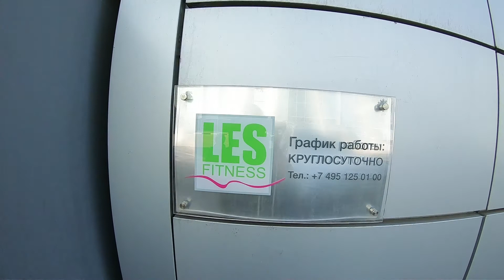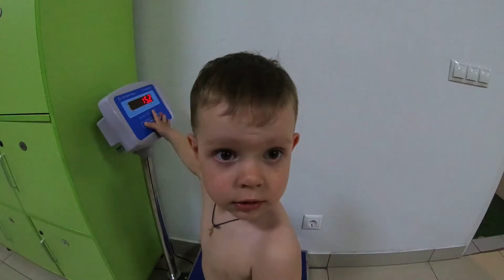Подводная видеосъемка в Москве | Les Fitness #00